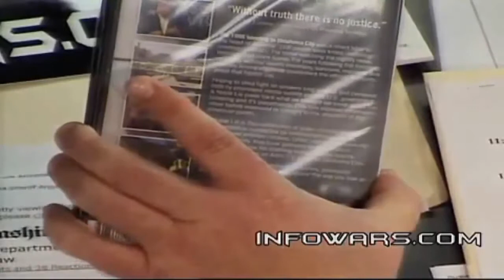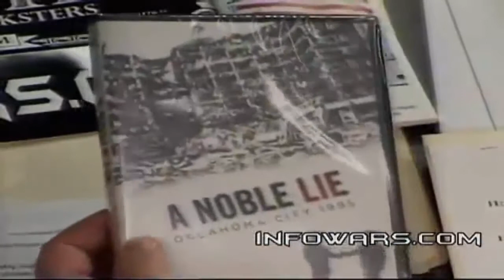The False Flag Terror Attack of Oklahoma City, 1995 -- New Documentary, "A Noble Lie". 12/16/11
| I give the credit to Liberty Archives. Patriot of the Republic, Mike Fulmer.